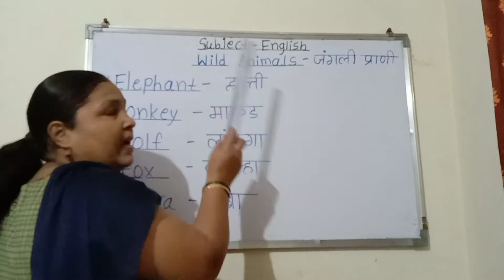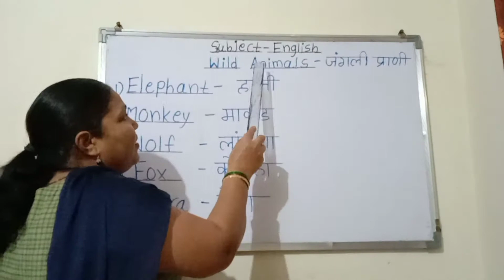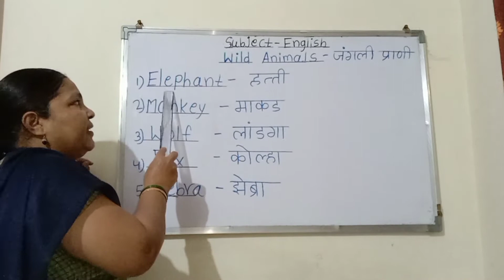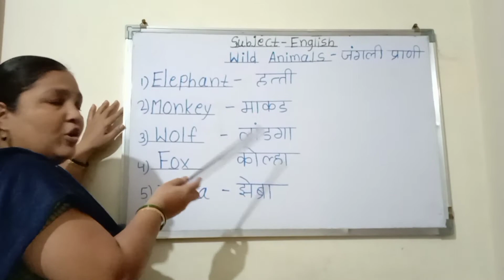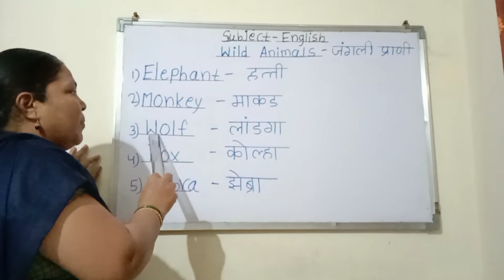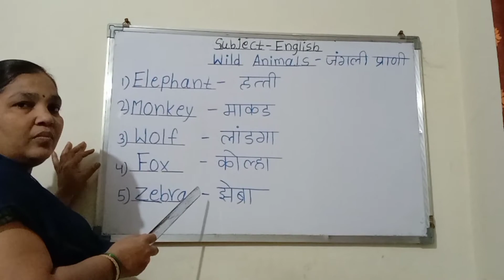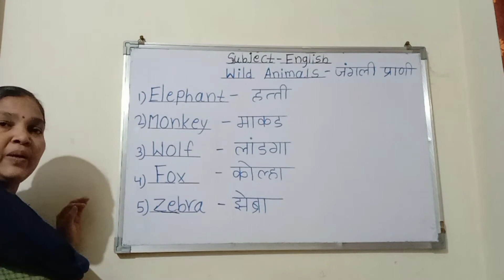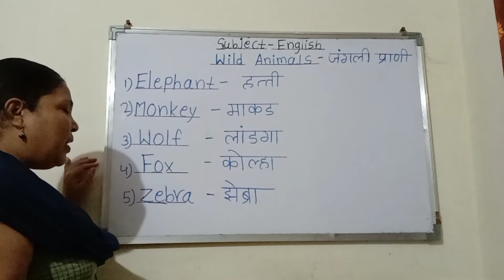Subject English (विषय इंग्लिश) Wild Animals (जंगली प्राणी).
आज तुम्ही wild Animals जंगली प्राणी हे शिकणार आहात याचा तुम्हाला अभ्यास करताना उपयोग होईल.

धन्यवाद...